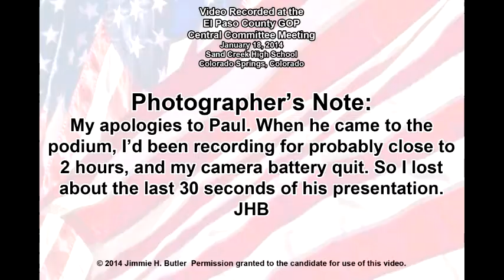Paul Lundeen for State House District 19 18 January 2014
Paul Lundeen is currently the Chairman of the Colorado State Board of Education and has a record of fighting for conservative solution in the liberally dominated educational sector. This year Paul is running for the open seat in House District 19 in northern El Paso County.
You'll see that he was well received at the meeting of the El Paso County GOP Central Committee meeting in January. Unfortunately the battery in my camera quit working about 2/3 of the way through his remarks and I lost the last 30 seconds.
You can see more of Paul in a couple of videos on this channel on the shelf for the Luncheon of the El Paso County Republican Women on 17 February 2014 in Colorado Springs.  You can also learn more about Paul